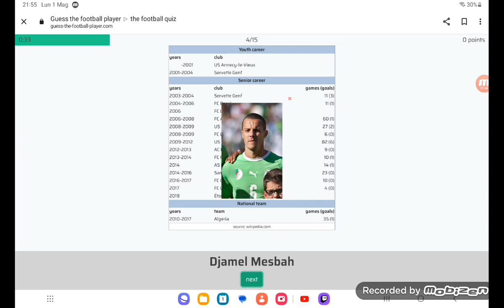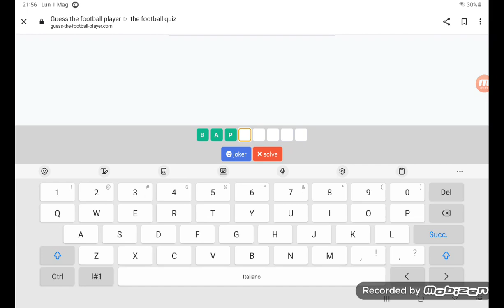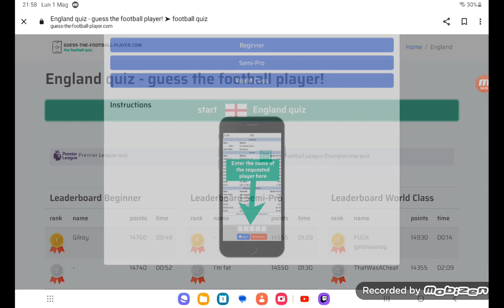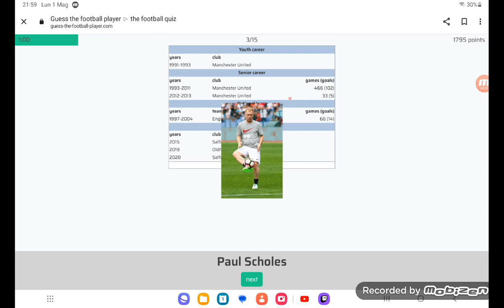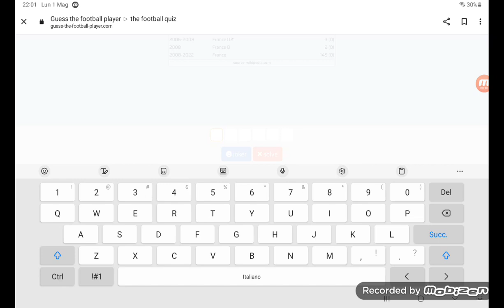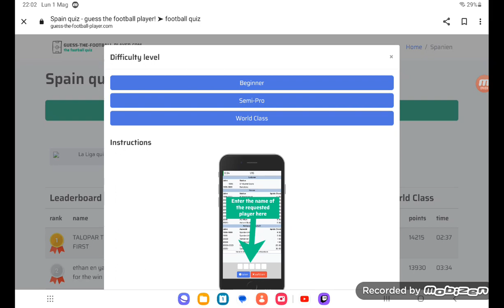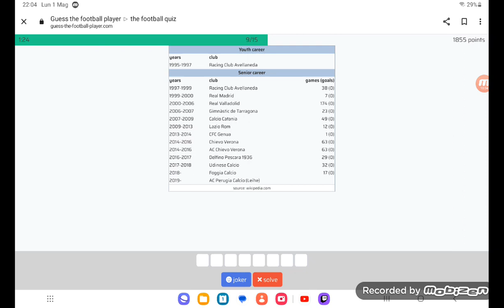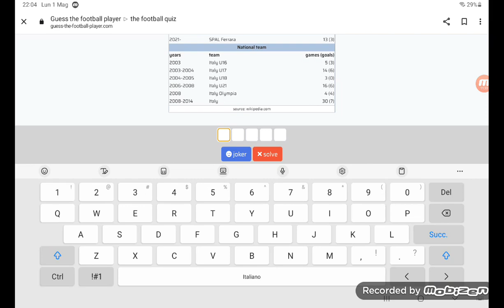Ho una gita che mi attende